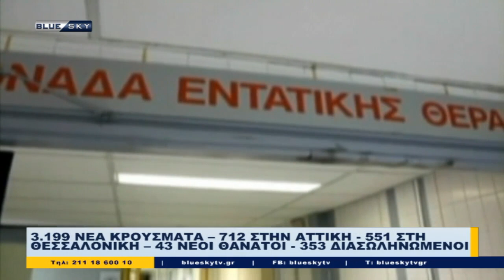Δελτίο Ειδήσεων BLUE SKY | 23/10/21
Δελτίο Ειδήσεων BLUE SKY
Παρουσιάζει o Μάνος Οικονομίδης